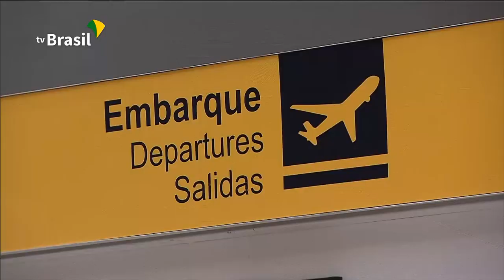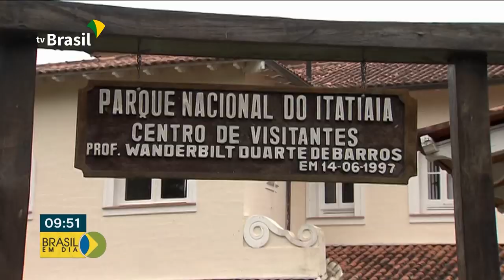Brasil em Dia - 23 de julho de 2019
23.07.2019 - Acompanhe as notícias desta terça-feira no Brasil em Dia